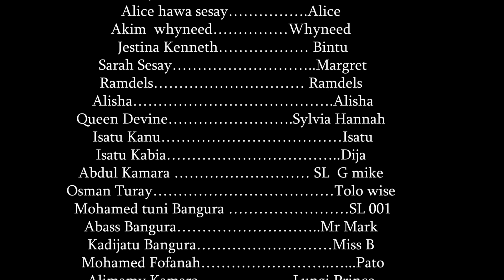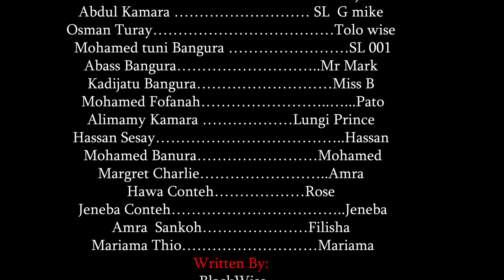FUTURE OF A GIRL CHILD (Sierra Leone Movie 2022)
Watch other interesting Sierra Leone movies